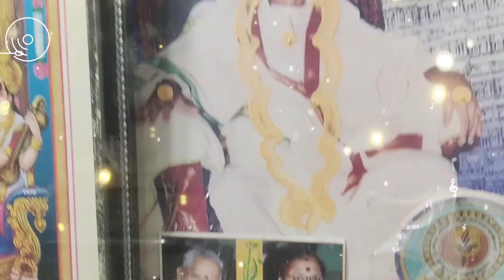♥️Sai Baba vari pallaki utsavam 🙏🌹||New video 🙏|| youtube tiktok blessings ksb♥️